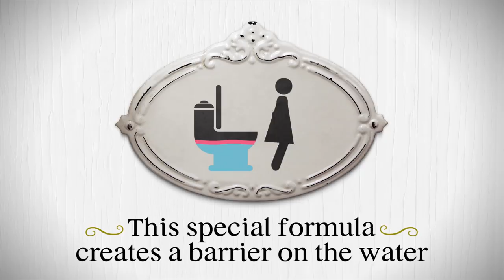BBF - Best Bathroom Friend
“Just washing your face” for 15 minutes?!
Introducing our new campaign for BBF – Best Bathroom Friend,
a new bathroom spray that will help your lies smell a lot better.

Ad agency:  Leo Burnett Israel
CEO: Adam Polachek
Chief Creative Officer: Ami Alush
Chief strategy Officer: Shai Nissenboim
Chief Account Officer: Idit Zukerman
Creative Team: Elad Gaizler, Chen Federing, Ouriel Ferencz, Olga Vorobieva
Account Supervisor: Inna Tubin
Producer Manager: Simi Ben-Zikri
Account Executive: Ilana Peisakhin
Director: Omri Taub
Production: Go-T
Client: Chemipal LTD.